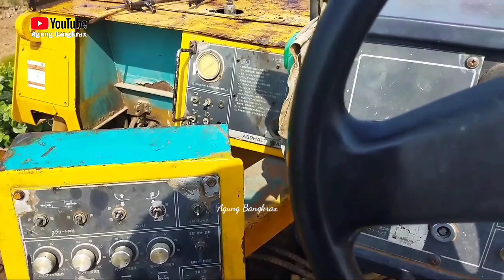ALAT BERAT KONTRUKSI // MINI FINISHER HANTA F1740C BESI TUA BERAKSI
Bertemu lagi dengan mini finisher hanta f1740c bekerja menghampar asphalt hotmix ac wc atau lapis kedua dari video sebelumnya. ayo kita saksikan sama sama jangan di skip dan jangan di jeda ya gaaees.

Terima kasih sebelumnya sudah mampir di channel ini.  Terima kasih untuk kalian semua...